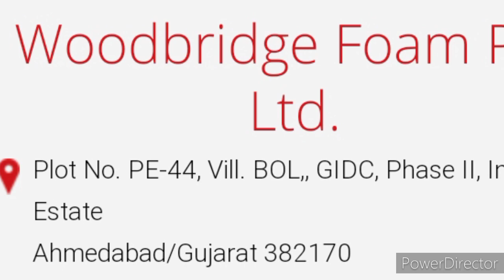Job in Ahmedabad Gujarat for ITI Pass Fresher Male, Latest job vacancy in Ahmedabad Gujarat 2021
Latest job vacancy in Ahmedabad Gujarat for ITI Pass Out Fresher Male candidates
Direct joining without any fees interested candidates call on given number in video
for more details watch video.